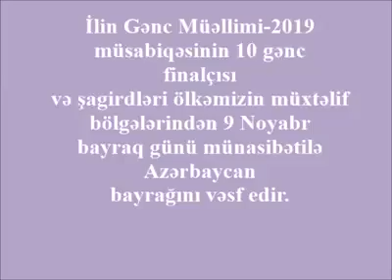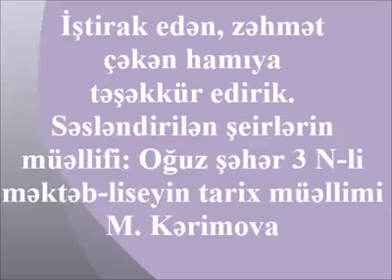9 Noyabr Dövlət Bayrağı Günü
"İlin gənc müəllimi" layihəsinin finalçıları 9 Noyabr Dövlət Bayrağı Günündə Üçrəngli Bayrağımızı vəsf etdilər. Şeirlərin müəllifi: "İlin gənc müəllimi" layihəsinin finalçısı və  Oğuz şəhər 3 nömrəli məktəb-liseyin tarix müəllimi Mətanət Kərimovadır.
Xırdalan şəhər 7 nömrəli tam orta məktəbin şagirdləri də bu layihədə iştirak edib. Şeirin seçilməsi və şagirdlər ilə işlənməsinə görə Xırdalan şəhər 7 nömrəli tam orta məktəbin Azərbaycan dili və Ədəbiyyat müəllimi Hüseynova Almaz müəllimə təşəkkür edirəm. Köməyi və dəstəyi üçün minnətdaram. 💐
İştirak etdi: 6 a sinif şagirdləri Murad, Aynur, Nuran və 9 c sinif şagirdi Turan.